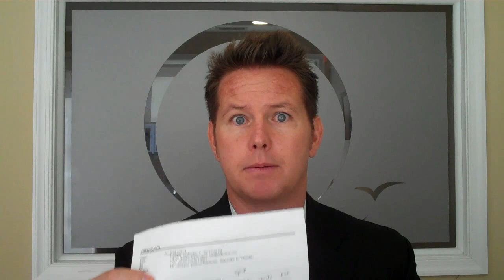Jeff Quintin Success Tip - Mini Business Plan for the Rest of 2012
Guys, now that the end of the year is approaching, it is time to get serious! I know you're already serious year round but it's right about now that the real work starts to kick in, especially as you gear up to crank up these last few months of 2012. Watch my real estate success tip today where I help you power through the seven essential components of your 2012 mini business plan. You literally can't afford to miss it.

Direct.609.398.JEFF (5333)
Office.609.399.0066